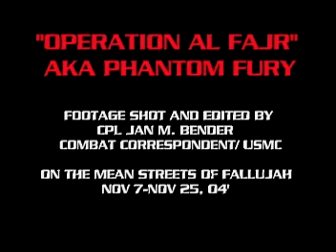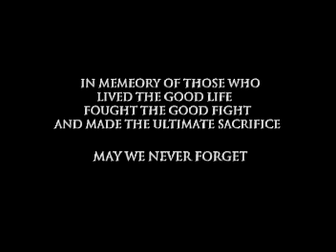31 G FINALLY #1